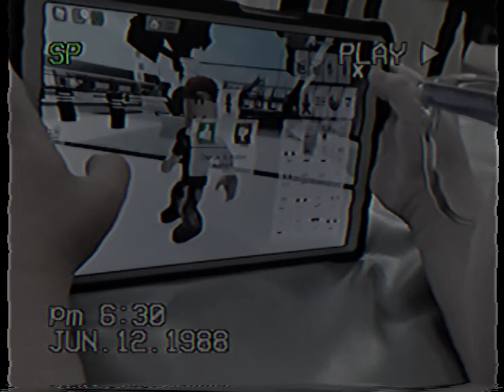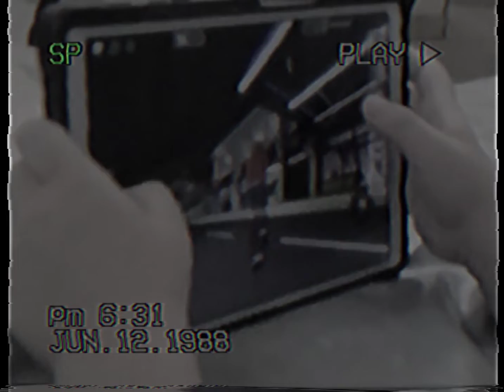brookhaven tablet recorded on vhs